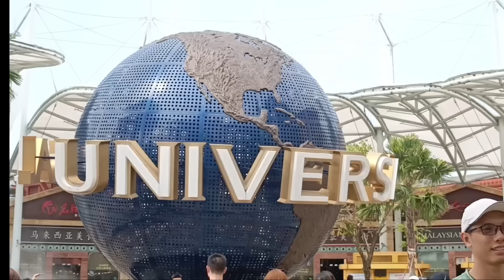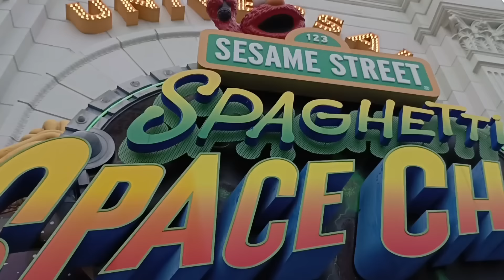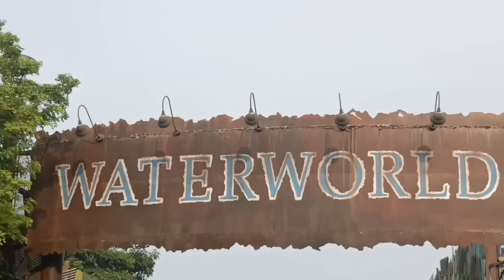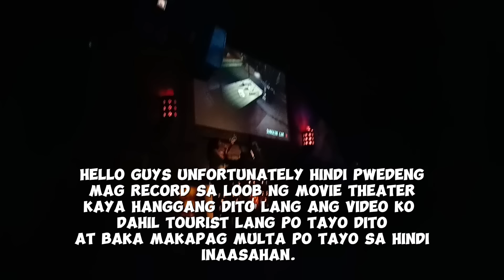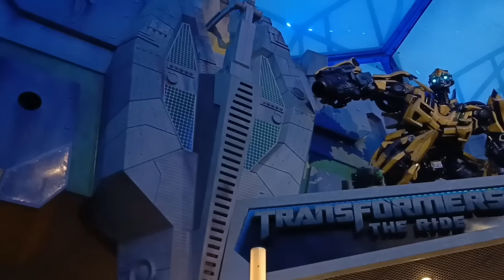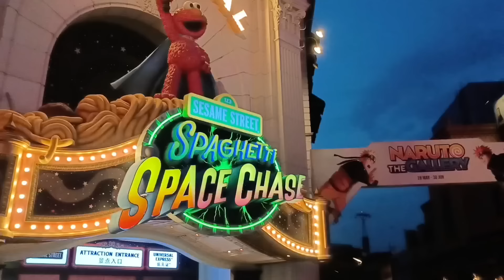NAG TOUR SA UNIVERSAL STUDIOS SINGAPORE 🇸🇬 ( EPIC ANG MGA KAGANAPAN!! )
love love ❤️❤️❤️